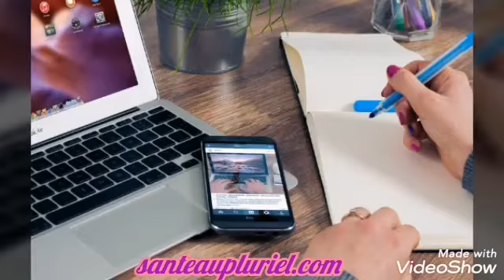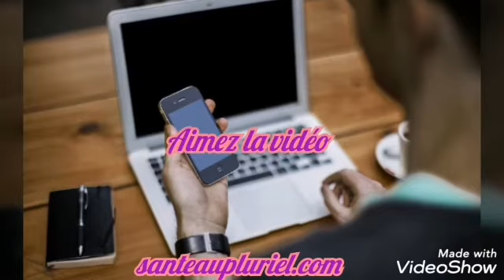Présentation du nouveau programme de Santé Au Pluriel TV nommé "LES SECRETS DU BIEN-ÊTRE"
Le nouveau Programme "LES SECRETS DU BIEN-ÊTRE" de Santé Au Pluriel TV